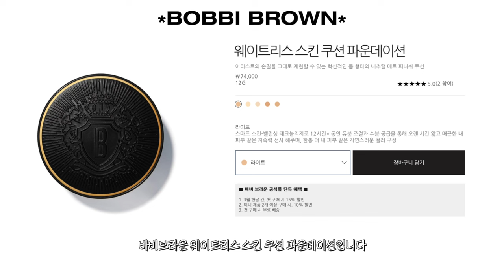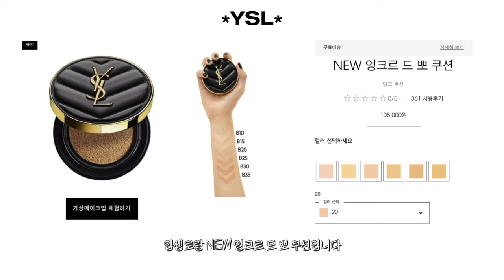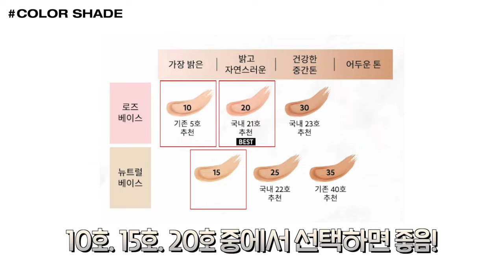cc) 수부지,복합성 인생쿠션이라던데🙆🏻‍♀️new! 바비브라운vs입생로랑 비교(밀착력,무너짐,커버력)ㅣ아랑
00:00 프리뷰
00:20 쿠션 뭐 사지? 백화점 신상 쿠션 비교💖
01:18 바비브라운 NEW 쿠션
02:40 상세 리뷰
04:37 추천 피부 타입 / 비추천 피부 타입
05:30 입생로랑 리뉴얼 쿠션
08:11 상세 리뷰
10:04 추천 피부 타입 / 비추천 피부 타입
11:01 아랑Pick 추천 쿠션은?

[직접구매]
바비 브라운 / BOBBI BROWN
웨이트리스 스킨 세럼 쿠션 파운데이션 *엑스트라 라이트 / Weightless Skin Serum Cushion Foundation *Extra Light
74,000원

[직접구매]
입생로랑 / YSL
엉크르 드 뽀 쿠션 *10 / Le Cushion Encre De Peau *10
108,000원